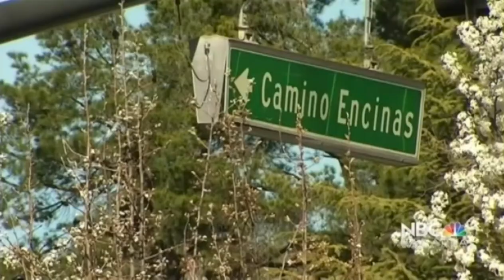Falealea Tytus Maka (2016)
The Contra Costa County Sheriff’s Office announced a man they have been searching for since February is in custody after he allegedly beat an unconscious Florida man at an Orinda house party.

A U.S. Marshals Fugitive Task Force, joined by Contra Costa County Office of the Sheriff Warrant Service Unit, detained Falealea Tytus Maka, 21, on Wednesday near San Leandro. He was later booked into jail on suspicion of attempted murder, among other charges.

Maka got into a fight just before 2 a.m. Feb. 13 outside a house party on the first block of Camino Encinas, deputies said. Witnesses saw Maka continue to beat the victim — who is still in the hospital — after he was knocked unconscious. The 21-year-old victim, who remains unidentified, is from Florida and was attending Chabot College in Hayward, police said.

Officers found the man outside a nearby home with a severe head wound and began performing CPR. Paramedics took him to a nearby hospital where he was treated for life-threatening injuries, Contra Costa County Sheriff’s officials said.

Authorities released a blurry cell phone image of the attacker shortly after the Feb. 13 beating in an attempt to identify him. Soon officials released an attempted homicide arrest warrant for Maka. Authorities said he has an additional outstanding arrest warrant in Utah for home invasion and armed robbery.

He was being held at the Martinez Detention Facility on $2 million bail.